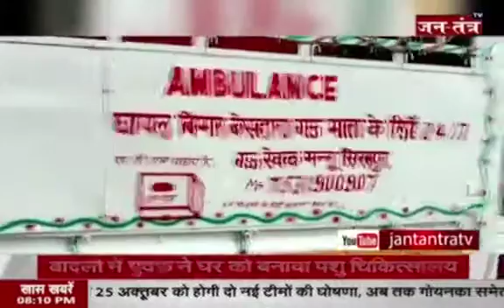treatment of injured wounded stray street animals at no cost . free of cost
Fairy Tale of street dog- CHEEKU & BROWNIE -  Rags to Riches. Straydom to Stardom- Gets forever loving home

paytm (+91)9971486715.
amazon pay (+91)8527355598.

ADOPT HOMELESS, Don't buy. Get everything in all-in-1 desi indie Indian pariah Dog (pup/ senior)- intelligence,tenacity, loyalty, speed. Every dog deserves home.

Be pet parents (respectful),  Don't be pet owners! pet is family member, provide forever home, relationship for lifetime

Drive slow, stop for animal while crossing road. Someone is waiting at home for u & in animal's family too. Use Reflective collars to save lives, avoid road accidents (PROJECT ROSHNI). Don't dump plastic on roads/forests/rivers

Conduct Anti Rabies Vaccination Drive, Awareness for coexistence of humans & animals, Animal Birth Control (ABC) Program/spay/neuter/sterilize

Build small houses, place blankets in winters, rains.

About us -
1.PJ & Associates- Wealth Management, Family Welfare Consultant, Investment Portfolio Advisor, Estate Planning, Life/ Health/Asset Insurance, Risk & Liabilities Strategist. Mutual Funds, Motor/General Insurance, ITR/GST Filing

ADCA22562- salespointonline,
ISA10343 - To add sub agent
IAP1821- To join policy bazaar

2.Inspiration Joint- Anchor/Host, presenter, emcee, guest speaker, Content/ speech/articles Writing, Blog, Podcast, Voiceover artist, Public Relations, Social Media Marketing

3. PROJECT PRERNA- Orange Cub Initiative - Animal Welfare/Prevention of Cruelty, Colony Care Taker/feeder, vet/ doctor, legal advisory